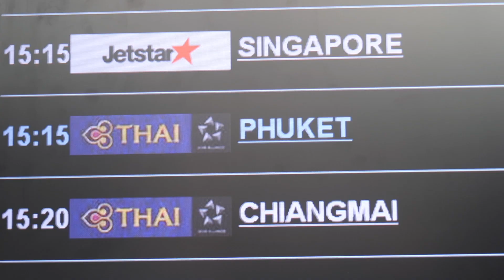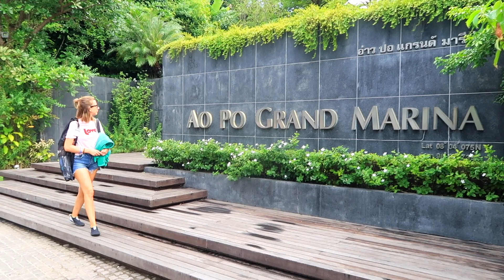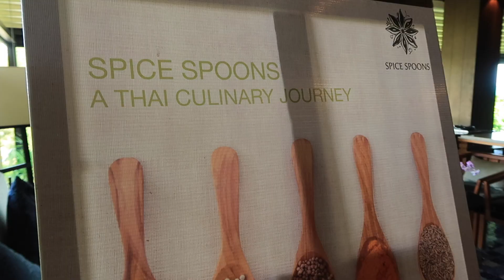Pipoca em Phuket e ilhas Phi Phi